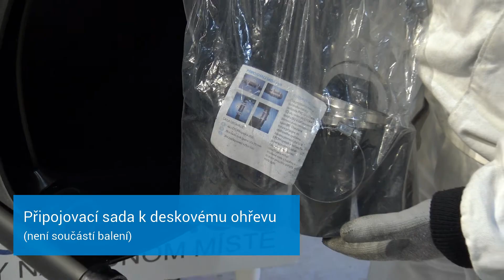Solární ohřev bazénu - deskový panel 1,2 x 3 m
Deskový solární ohřev bazénu AKYSUN o šířce 1,2 m, délkách od 1,5 do 3 metrů, s připojením pomocí gumových spojek 50 mm (připojovací sada není součást balení). Jde o velmi oblíbené ohřevy za nízkou cenu. Ohřev má celkem 4 vývody - dva je potřeba zaslepit, další dva se pak použijí na zapojení do filtračního okruhu.

English: Solar heater board for pools
Deutsch: Solarheizung des Pools - Solarabsorber Platte